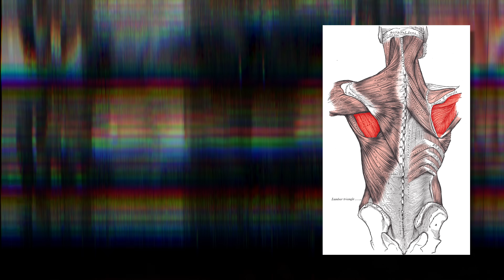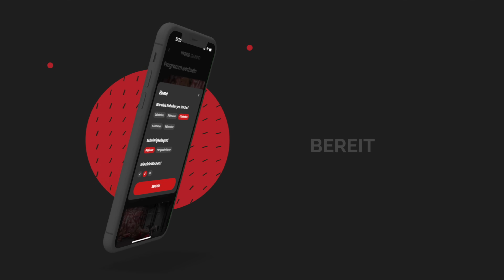5 Fehler, die du bei deinem RÜCKEN TRAINING machst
Hol dir jetzt deinen OpenFit Air von Shokz und überzeug dich selbst

Beim Rücken Training kann man viele Fehler machen. Ob man die falschen Übungen wählt, weil man die Rücken Muskulatur nicht versteht oder die Reihenfolge falsch setzt. Es ist alles dabei. Kann auch sein, dass man komplette Muskeln vergisst, weil man die Anatomie nicht kennt und der Trainingsplan für den Pull Day lückenhaft ist. Damit dir solche Anfänger Fehler nicht passieren, habe ich dir die wichtigsten Infos in dieses Video gepackt!

+++ Time Stamps +++
00:00 Intro
00:15 Anatomie
01:28 Übungen finden
02:21 Alle 4 Winkel
05:07 Unterer Rücken
05:45 Home Workouts
06:48 Reihenfolge